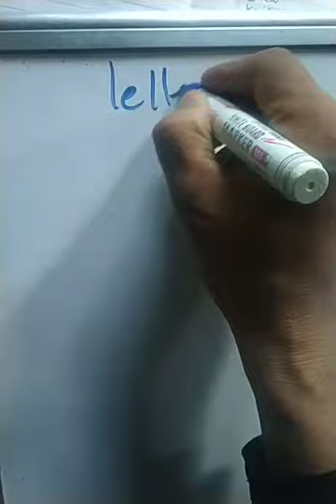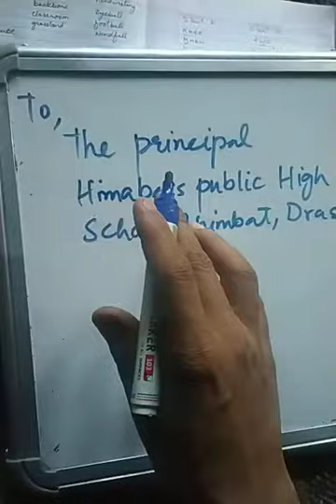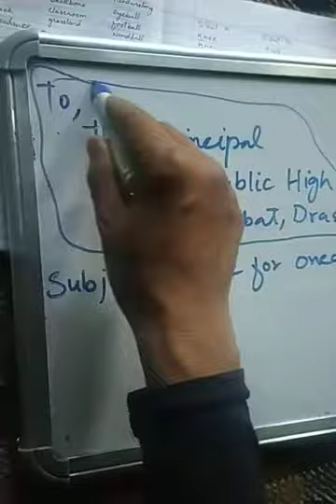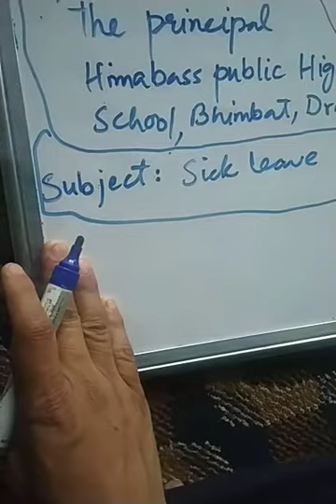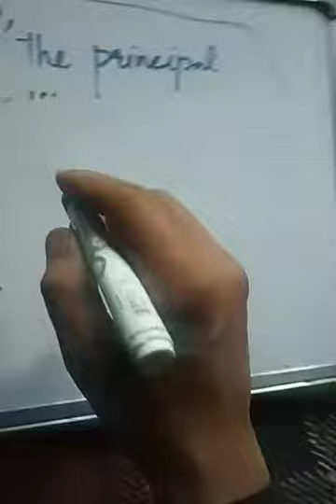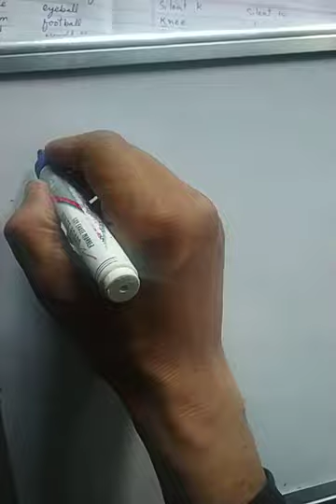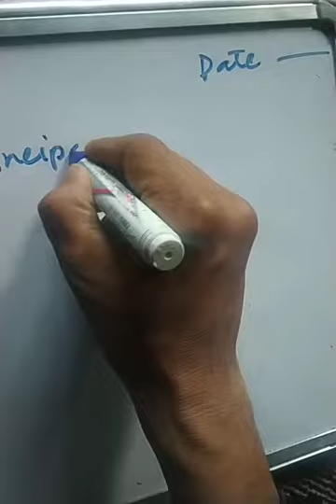Class 3rd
Letter